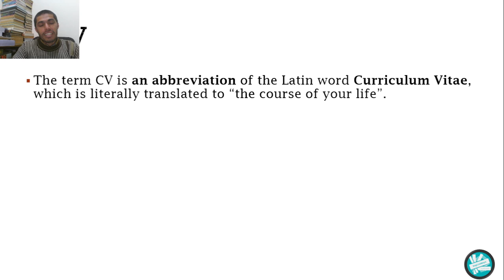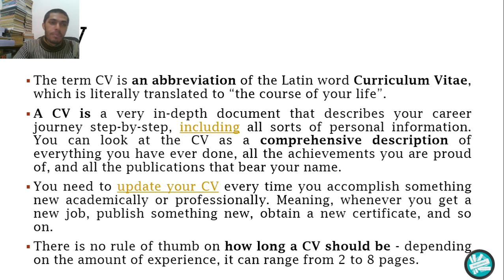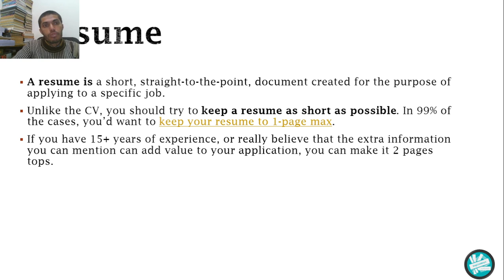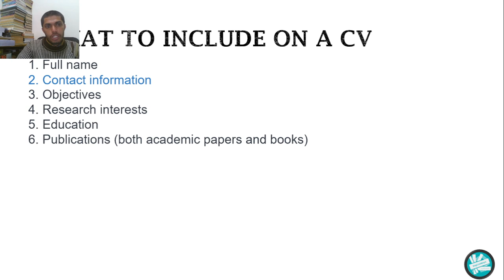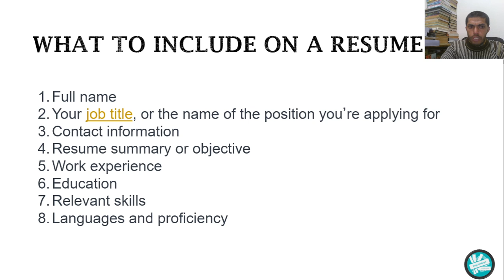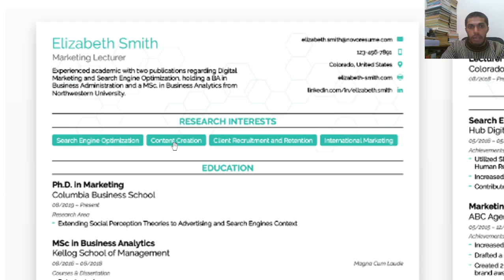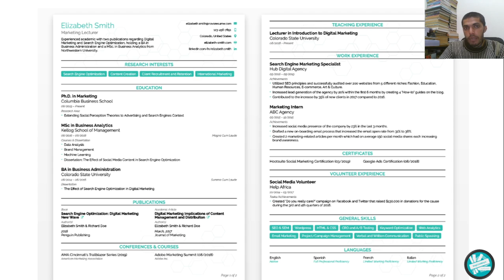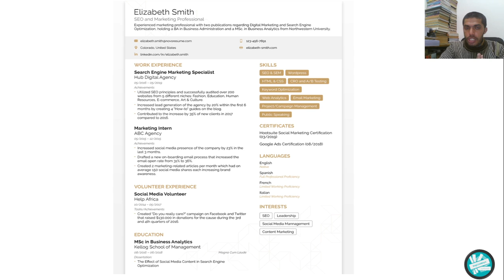54-CV and Resume Difference, Samples and Tips to write an impressive CV, Resume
Dear Viewers,
In this lecture, you will learn about the basic differences between CV and Resume.

For Board Classes, visit the link given below

The term CV is an abbreviation of the Latin word Curriculum Vitae, which is literally translated to “the course of your life”.
A CV is a very in-depth document that describes your career journey step-by-step, including all sorts of personal information. You can look at the CV as a comprehensive description of everything you have ever done, all the achievements you are proud of, and all the publications that bear your name.
You need to update your CV every time you accomplish something new academically or professionally. Meaning, whenever you get a new job, publish something new, obtain a new certificate, and so on.
There is no rule of thumb on how long a CV should be - depending on the amount of experience, it can range from 2 to 8 pages.

A resume is a short, straight-to-the-point, document created for the purpose of applying to a specific job.
Unlike the CV, you should try to keep a resume as short as possible. In 99% of the cases, you’d want to keep your resume to 1-page max.
If you have 15+ years of experience, or really believe that the extra information you can mention can add value to your application, you can make it 2 pages tops.
In a resume, you only mention the aspects of your work experience and skills that are relevant to the job you’re applying for. It should be specific and customized.

Things to include in CV
Full name
Objectives
Research interests
Education
Publications (both academic papers and books)
Teaching or lecturing experience
Work experience
Conferences and courses
Skills
Certificates
Languages
Grants of fellowships
References

Things to Include in Resume
Full name
Your job title, or the name of the position you’re applying for
Resume summary or objective
Work experience
Education
Relevant skills
Languages and proficiency
Relevant certifications and interests (if any)